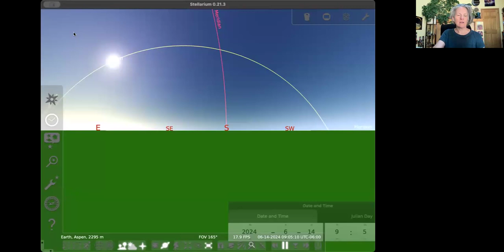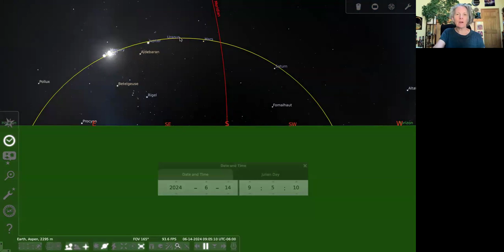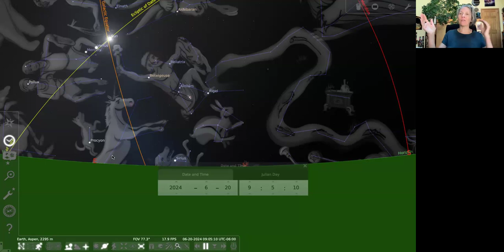Venus Fridays — Divine Feminine energy this week — June 14, 2024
The Divine Feminine begins expressing herself through the Cancer archetype this week, as does Mercury after its cazimi with the Sun, all in time for the Sun to join them in Cancer for the June Solstice. Look at where this occurs in the starry sky with some added Neptune Love activations. I brought back the astrological aromatherapy per your requests this week!